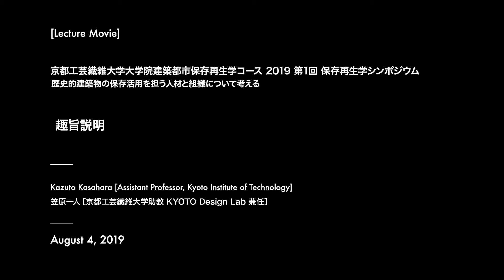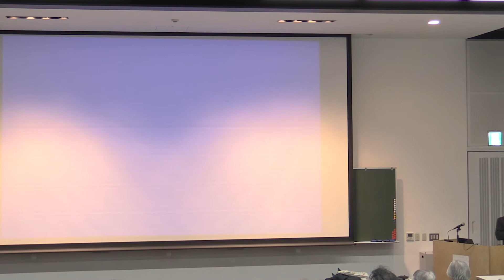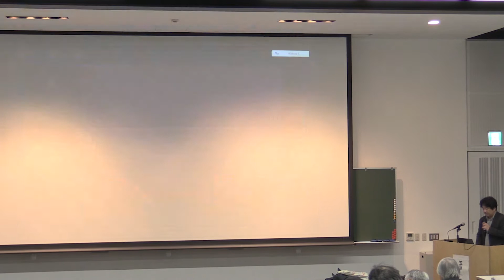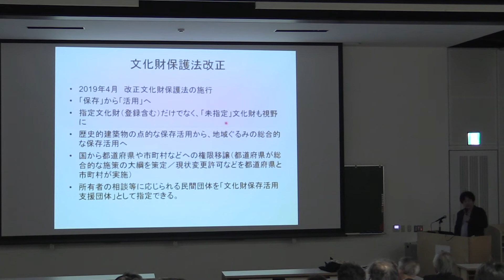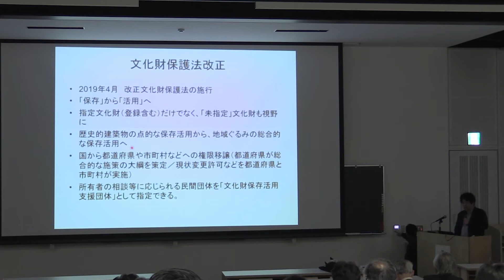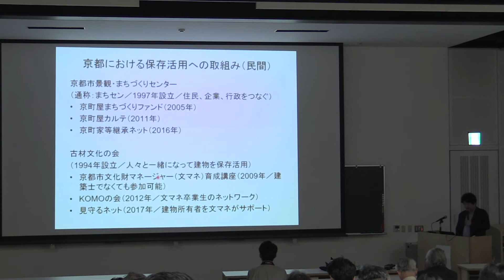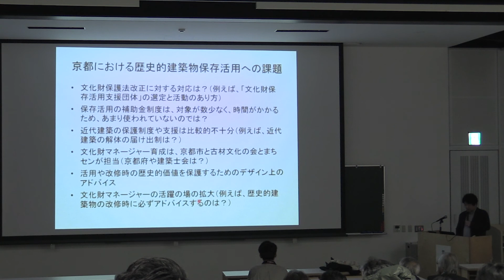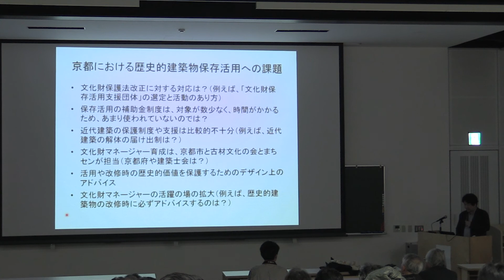保存再生学シンポジウム2019 第2回｜歴史的建築物の保存活用を担う人材と組織について考える｜趣旨説明｜笠原一人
京都工芸繊維大学大学院建築都市保存再生学コース 2019 第2回 保存再生学シンポジウム「歴史的建築物の保存活用を担う人材と組織について考える」

会場｜京都工芸繊維大学　60周年記念館　1階記念ホール
主催｜京都工芸繊維大学大学院建築学専攻、KYOTO Design Lab
後援｜京都市、公益財団法人京都市景観・まちづくりセンター、一般社団法人京都府建築士会、認定NPO法人古材文化の会、日本イコモス国内委員会、DOCOMOMO Japan

講師
石川祐一［京都市文化財保護課主任・文化財保護技師］
栗山裕子［建築家／認定NPO法人古材文化の会副会長／一般社団法人京都府建築士会監事］
西井明里［公益財団法人京都市景観・まちづくりセンター事業第一課長］
本コンテンツの権利は作者本人及び京都工芸繊維大学に帰属しています。